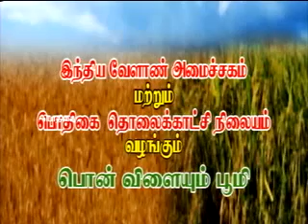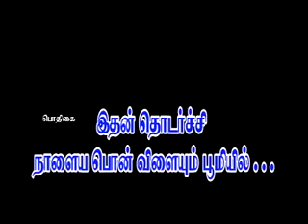Pon Vilaiyum Bhoomi 30 04 2013